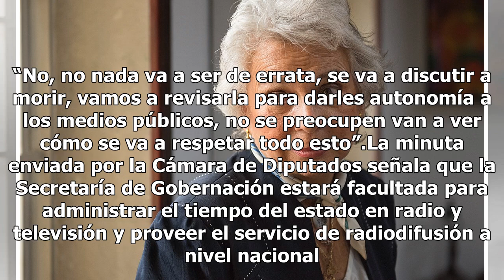Se ajustará dictamen de medios públicos y radiodifusoras, anuncia Sánchez Cordero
Será este jueves cuando el Pleno del Senado discuta las reformas a la Ley Orgánica de la Administración Pública Federal; en ese sentido, la senadora y próxima titular de Gobernación, Olga Sánchez Cordero, adelantó que se contemplan ajustes al tema de las radiodifusoras y medios públicos digitales. C...